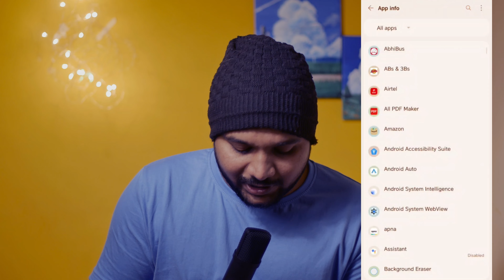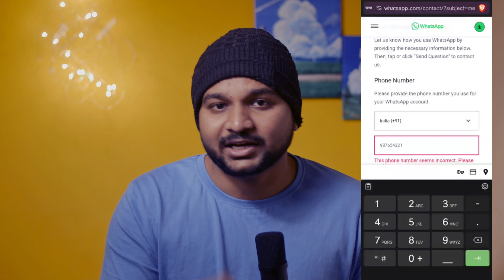You need the official whatsapp to use this account kannada || ಹೀಗೆ ಬಂದ್ರೆ ಏನು ಮಾಡಬೇಕು ??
In this video I have discussed about the whatsapp official account problem where we get the message as you need the official whatsapp to use this account in kannada and how to unban whatsapp number in kannada

**CONTEXT**
Hi Team

I have recently received a message stating that I need the official whatsapp to use my account, but I'm already using the official whatsapp account since the beginning can you please help me with this issue and resolve it as soon as possible
(your name)

you need the official whatsapp to use this account kannada
you need official whatsapp to use this account kannada
you need the official whatsapp to use this account problem kannada
you need official whatsapp to use this account problem kannada
how to unban whatsapp number in kannada
whatsapp banned my number solution
whatsapp ban kannada
how to unban whatsapp account kannada
whatsapp account banned due to spam
whatsapp banned my number solution in kannada
whatsapp banned my number solution kannada
this number cannot use whatsapp problem solution kannada
how to unban whatsapp number kannada
whatsapp number ban adre yen madbeku
official whatsapp problem kannada
official whatsapp account issue kannada
my whatsapp number is banned how to unban
whatsapp account open agta agilla andre en madbeku
whatsapp official account problem
yo need the official whatsapp to use this account kannada
you need the official whatsapp to use this account kannada video
you need the official whatsapp to use this account problem solution kannada
you need the official whatsapp to use this account kannada gb whatsapp
you need the official whatsapp to use this account kannada meaning
you need the official whatsapp to use this account bandre yen madbeku
whatsapp problem you need the official whatsapp to use this account kannada
gb whatsapp you need the official whatsapp to use this account kannada
fm whatsapp you need the official whatsapp to use this account kannada

 Primary Mic
 Secondary Mic

I appreciate your support and can't wait to connect with you!

Tantralogy - ಕನ್ನಡ ಟೆಕ್